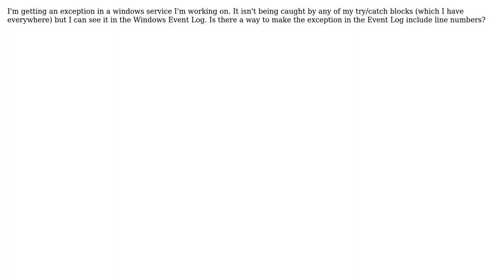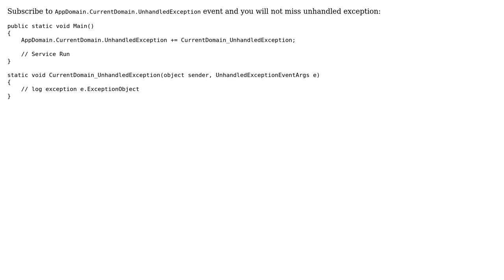line numbers in event viewer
With thanks & praise to God, and with thanks to the many people who have made this project possible! | Content (except music & images) licensed under CC BY-SA | Music | Images & others | With thanks to user Joshua Evensen user Alex Aza and the Stack Exchange Network Trademarks are property of their respective owners. You are responsible for your own actions.